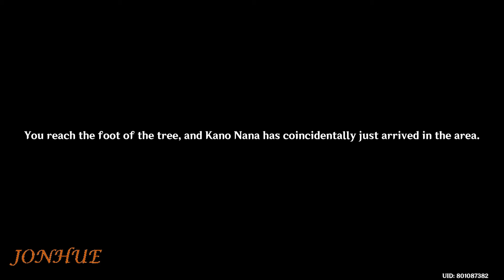Sayu Hangout Event: Ending 5 - Definitely No Work Today | Genshin Impact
Sayu Hangout Event
Ending 5
Definitely No Work Today
Genshin Impact